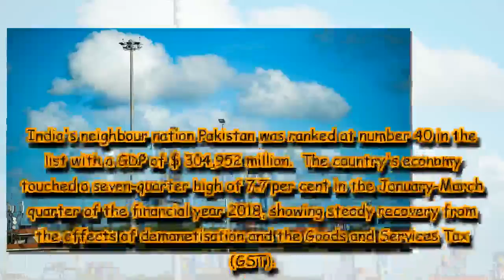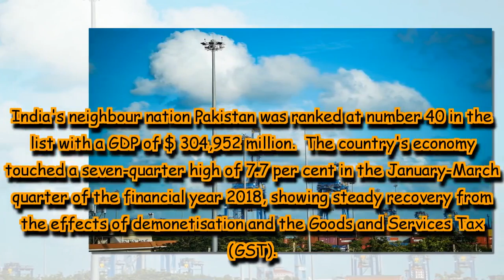India becomes sixth-largest economy in world, beats several EU nations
International Monetary Fund expects India to re-emerge as one of the fastest growing major economies in the 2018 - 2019 period, projecting the country's growth rate at 7.4 percent in 2018.